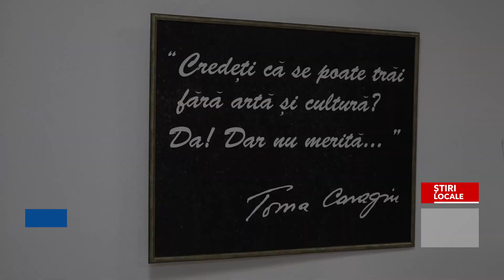TOMA CARAGIU, OMAGIAT